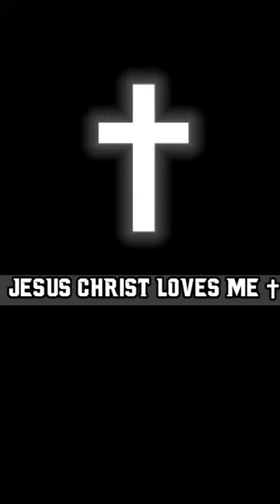your soul is most valuable in sight of GOD✝️🙏🛐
sermon by Billy Graham

Born with JESUS CHRIST✝
Live with JESUS CHRIST✝
Die with JESUS CHRIST✝

✝DIVINE✝